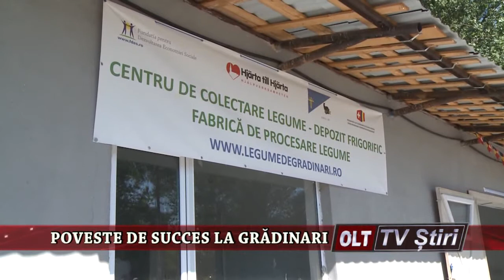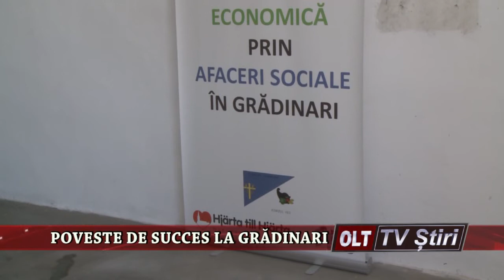POVESTE DE SUCCES LA GRADINARI 0108